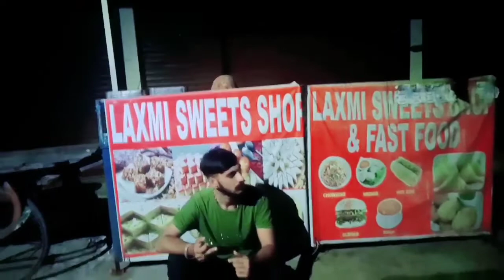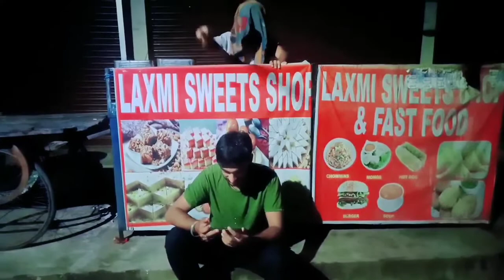Dangerous Night Gost Prank with Friends👹||Jammu Real Story at 12 Am.....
Anshu Dogri Comedy Vlog...